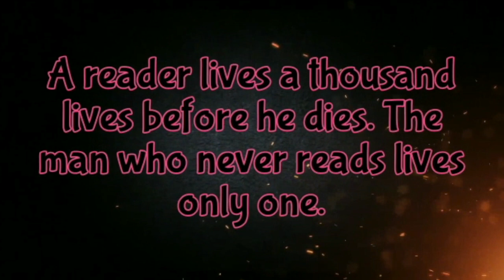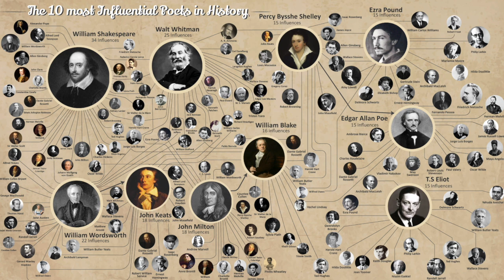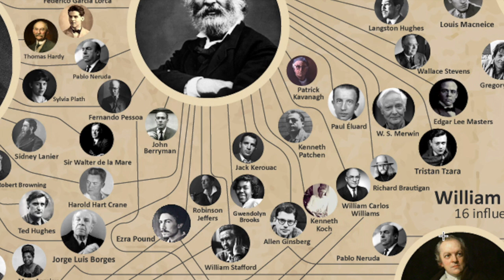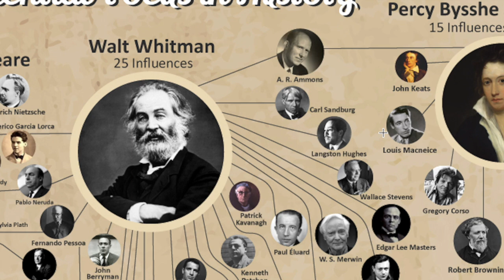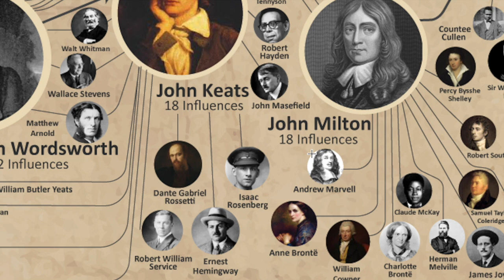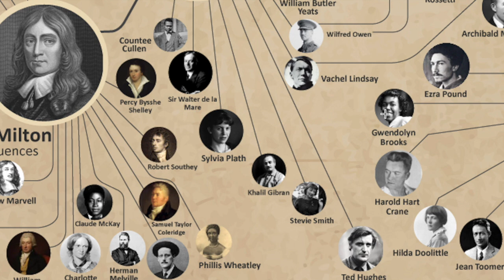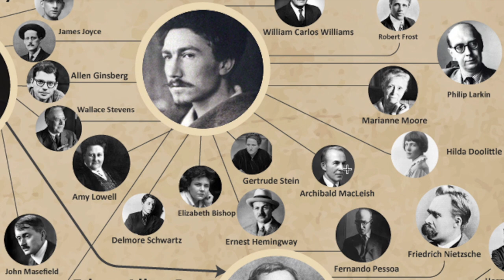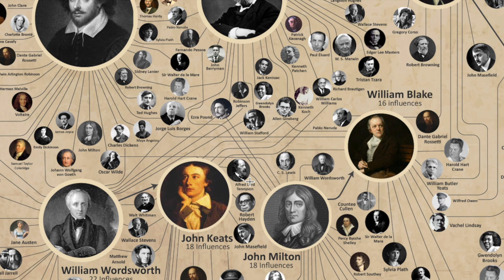Who Inspired Who in Literature? | Shakespeare and Milton Inspired Most of the Authors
FOLLOW US ON THE SOCIALS